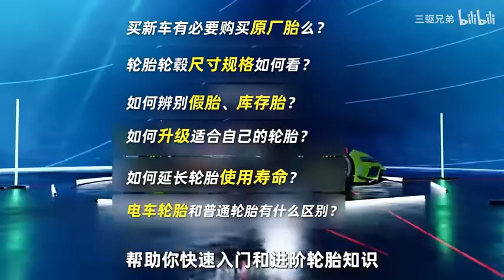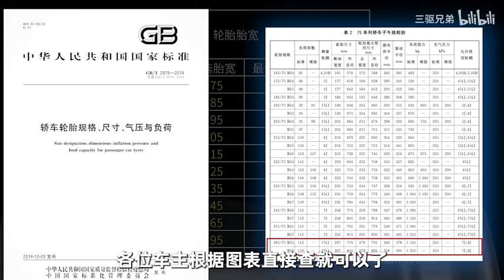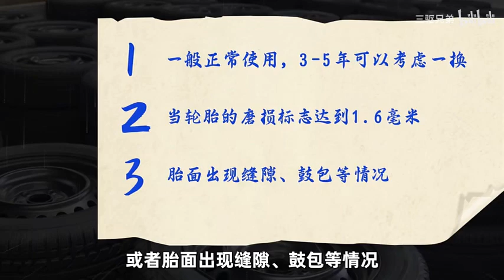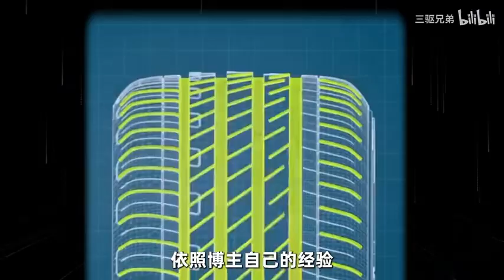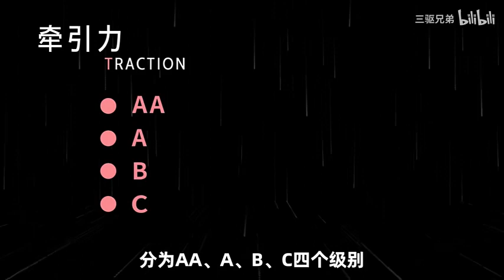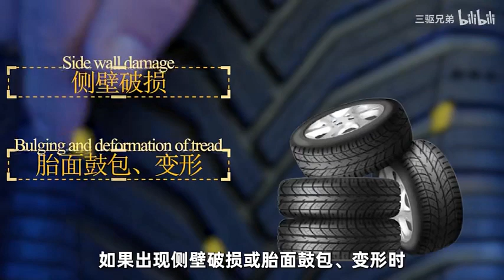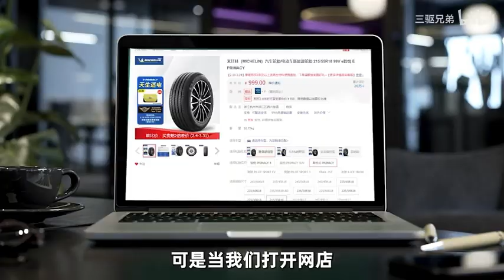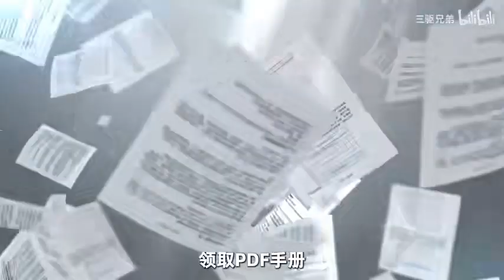【純乾貨】買新車有必要換原廠胎？電車輪胎智商稅？十分鐘告訴你，有關輪胎的所有知識點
有很多朋友在輪胎磨損嚴重，或者是遭遇爆胎等等情况，需要更換輪胎的時候會選擇去4s店。 可是4s店一條原廠胎的報價往往非常高。 有的朋友說一條左前胎4s店報的原廠胎價格是3000，這要是兩個前輪都換可就是6000了。 那這個所謂的原廠胎到底有沒有必要呢？